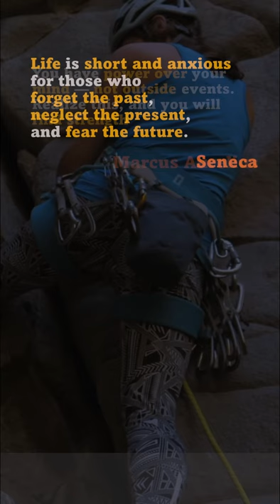How to Overcome Any Obstacles in Six (6) Stoic Quotes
Recharge Yourself in 1 minute with Stoic Quotes.
This Stoic Quotes video aims to help you overcome any obstacles with six (6) stoic quotes in one minute.

Using five Stoic Quotes from Victor Frankl, Seneca, Marcus Aurelius, and Epictetus, we would like to help you use 1 minute to clear your mind.

Chapters:
00:00 Start
00:02 Anything can Happen
00:11 Life is Short
00:21 Power over Mind
00:32 Choose No Harm
00:41 Imagined Suffering
00:50 Change Ourselves

The Quotes in this Video:
Whatever can happen at any time can happen today.—Seneca
Life is short and anxious for those who forget the past, neglect the present, and fear the future.—Seneca
You have power over your mind — not outside events. Realize this, and you will find strength.―Marcus Aurelius
Choose not to be harmed, and you won’t feel harmed. If you don’t feel harmed, then you haven’t been. – Marcus Aurelius
“We are more often frightened than physically harmed, and we suffer more in imagination than in reality.” – Seneca
When we are no longer able to change a situation. The situation challenges us to change ourselves. Viktor Frankl

The Stoics in this video:

Victor Frankl
Viktor Emil Frankl was an Austrian neurologist and psychiatrist.
He was famously known as a Holocaust survivor.
Frankl founded the logotherapy method and is most notable for his best-selling book Man's Search for Meaning.

Seneca
Born in 4 BC, Seneca also known as "Seneca The Younger" was a Roman stoic philosopher. He was also a statesman, dramatist, and humorist of the great age of Latin literature.
He was born in Cordoba in Hispania and raised in Rome, Seneca trained in rhetoric and philosophy and was a tutor and later advisor to emperor Nero.
Nero forced Seneca to take his own life for alleged complicity in the Pisonian conspiracy to assassinate Nero, in which he was likely to have been innocent.
As a writer, Seneca is known for his philosophical works and plays, which are all tragedies.
His philosophical writings include a dozen philosophical essays and one hundred and twenty-four letters dealing with moral issues.

Marcus Aurelius:
Marcus Aurelius was a Roman emperor and a Stoic philosopher.
He was the last of the rulers known as the Five Good Emperors and the last emperor of the Pax Romana (27 BC to 180 AD), an age of relative peace and stability for the Roman Empire.
Marcus Aurelius was born during the reign of Hadrian to the emperor's nephew, the praetor Marcus Annius Verus. His father died when he was three, and his mother and grandfather raised Marcus.
After Hadrian's adoptive son, Aelius Caesar, died in 138, the emperor adopted Marcus' uncle Antoninus Pius as his new heir. In turn, Antoninus adopted Marcus and Lucius, the son of Aelius. Marcus Aurelius became Emperor after Antoninus.
Marcus Aurelius' most famous philosophical work was the Meditations, which were notebooks of stoic thoughts which he wrote for himself.

Epictetus:
Epictetus was a famous Greek Stoic philosopher.
Epictetus was a freed slave and practiced the stoic philosophy by noting that all external events are beyond our control.
We should accept whatever happens calmly and dispassionately and be responsible for our actions, which they can examine and control through rigorous self-discipline.

Kingsley Jones, an android voice, performed the reading.